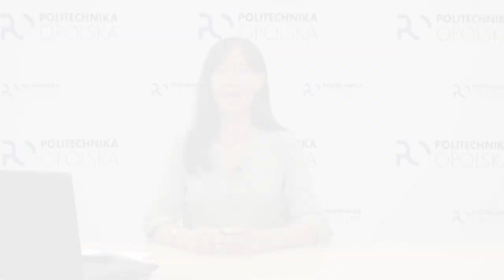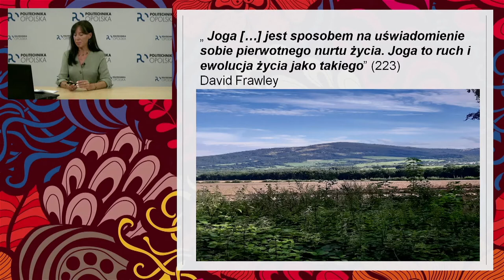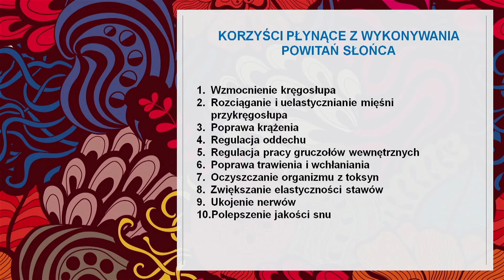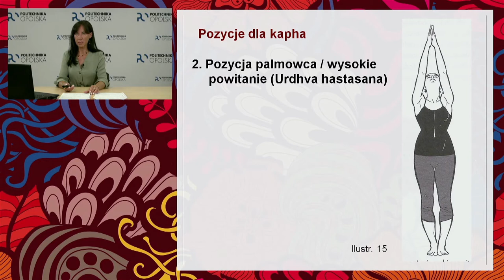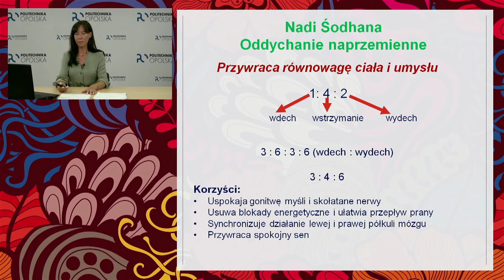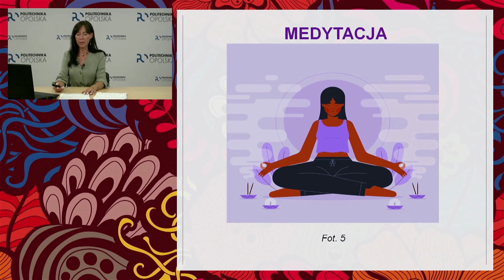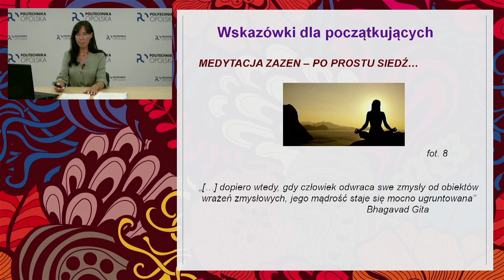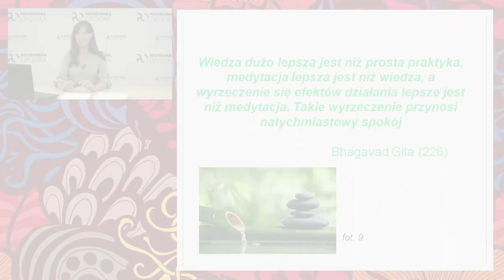Akademia Młodych Serc: „Wakacje z ajurwedą"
To już ostatni, w tym semestrze, wykład w ramach Akademii Młodych Serc Politechniki Opolskiej. Poprzedza go wypowiedź rektora prof. Marcina Lorenca, który oficjalnie zamyka rok akademicki 2020/2021. Do poprowadzenia wykładu ponownie zaprosiliśmy dr Beatę Świerczewską, która kontynuuje fascynujący temat związany z ajurwedą.